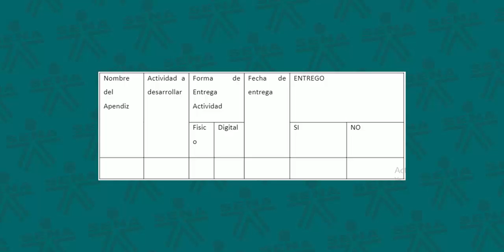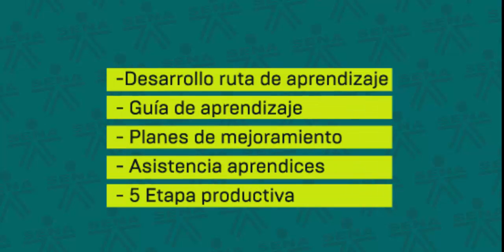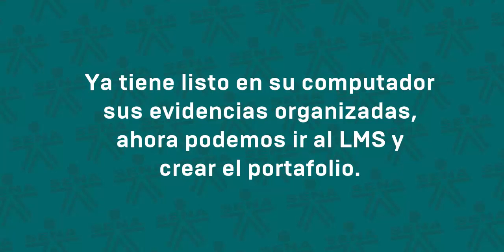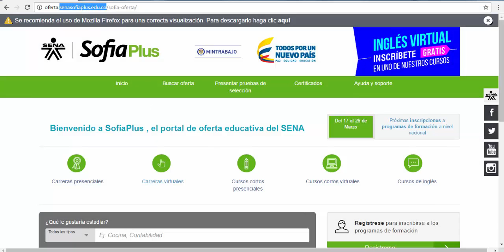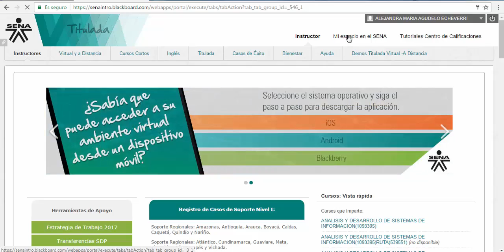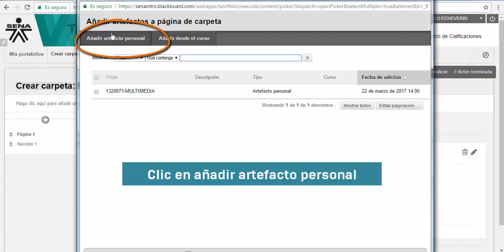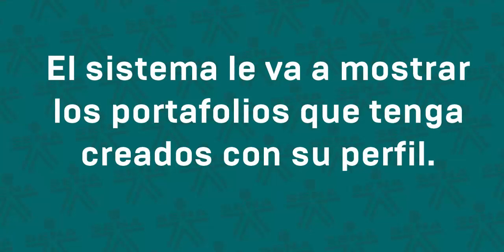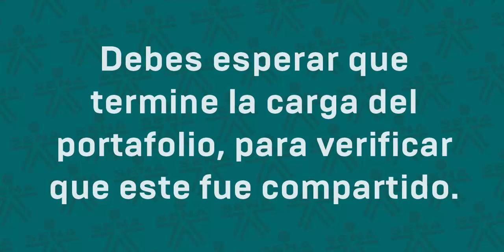¿Cómo compartir portafolio del instructor?